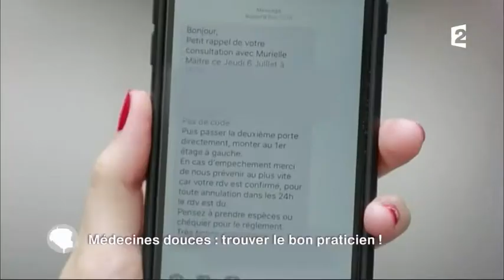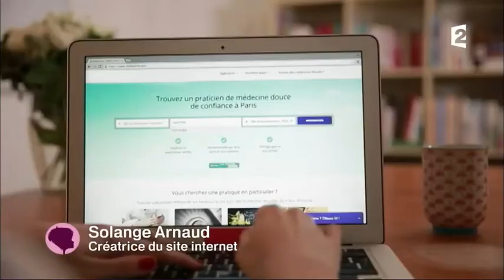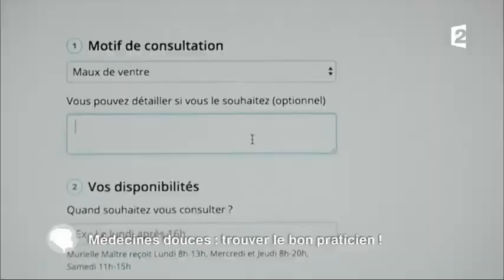FRANCE 2 PRÉSENTE MEDOUCINE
Extrait de C'est Au Programme sur France 2, cette vidéo vous présente l'essor des Medecines Douces et notamment Medoucine avec sa fondatrice, Solange Arnaud et Murielle Maître, sophrologue et membre du réseau.

Medoucine sélectionne des pratiques naturelles qui ont fait leurs preuves, mesurées par la recherche et par l'expérience, et constitue un réseau de thérapeutes recommandés et bien formés, que vous pouvez consulter en toute confiance.